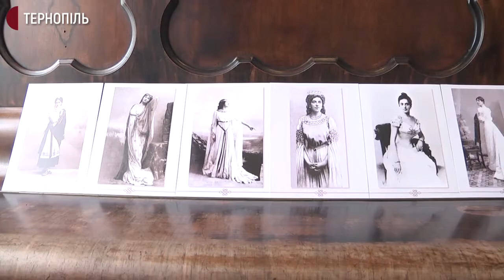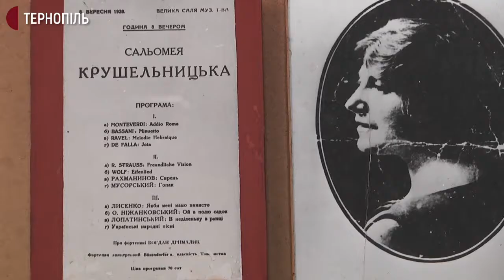До дня народження Крушельницької тернопільський художник намалював її портрет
До 148-річниці з дня народження Соломії Крушельницької Тернопільський поет Володимир Карагодін написав пісню про співачку. Її презентували у меморіальному музеї Соломії Крушельницької у селі Біла